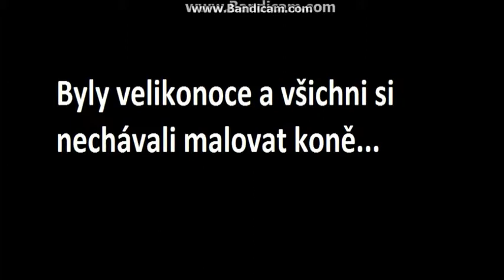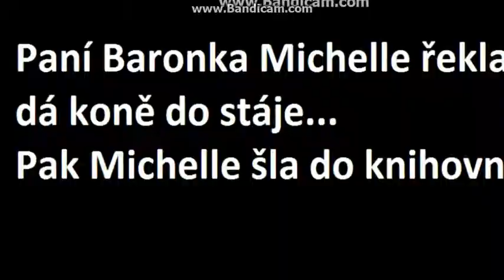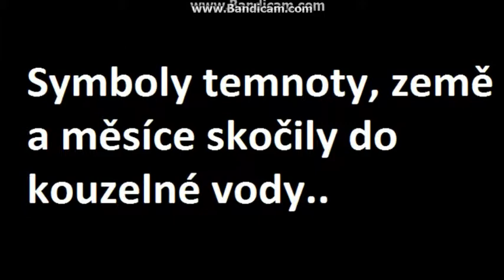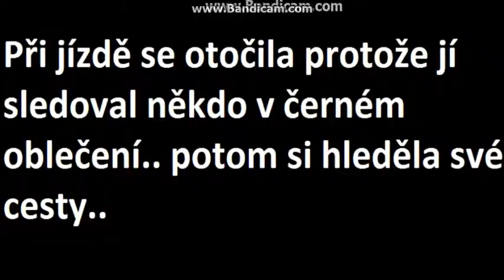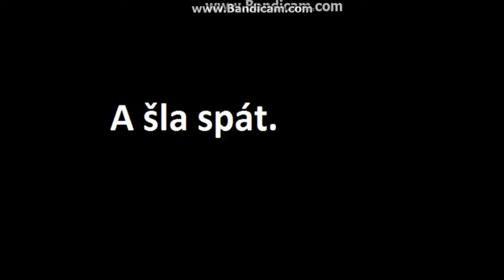[SSO]: Temné srdce 1.část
Ahoj, tady je první epizoda. Děkuji Helene Bunnyburg za spolupráci. :)